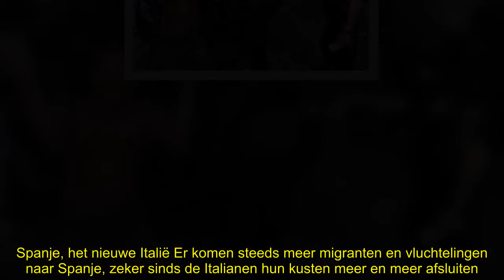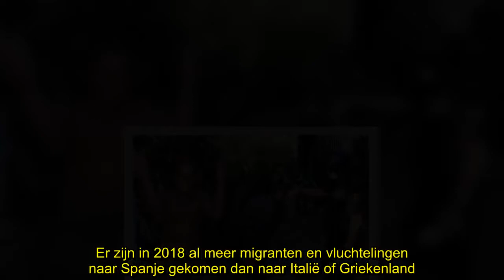✅ Europese Commissie gaat meer geld pompen in Spanje om migratiestroom op te vangen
✍  De Europese Commissie heeft beloofd om meer steun te leveren aan Spanje. Daar stranden de laatste tijd steeds meer migranten en vluchtelingen, zelfs meer dan naar Italië. Madrid had zondag 30 miljoen euro gevraagd aan de EU. De Europese Commissie geeft nu aan dat het zal helpen, maar er is voorlopig nog geen bedrag bekend. Jean-Claude Juncker, de voorzitter van de Europese Commissie, heeft ondertussen al een officiële brief gestuurd naar de Spaanse premier Pedro Sánchez (Partido Socialista) en de twee hebben al gesproken via de telefoon. Juncker belooft meer steun voor Spanje nu het land het eerste toegangsland van Europa en de Europese Unie geworden is voor migranten en vluchtelingen.55 miljoen naar Marokkaanse en Tunesische kustwacht Verschillende Spaanse media, waaronder de kwaliteitskrant El Pais, melden dat Juncker versneld bedragen zal uitdelen, waar de Europese Raad in juni al groen licht voor gaf. Zo’n 55 miljoen euro van dat geld zou naar de Marokkaanse en Tunesische kustwach ...